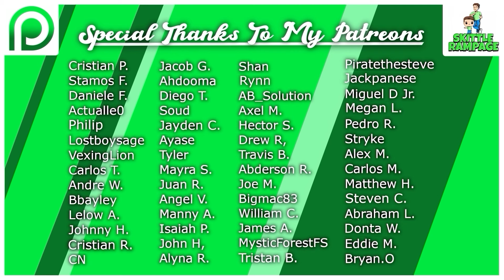30 NEW Leaked Funko Pops! (Anime, My Hero Academia, Deadpool, Movies, South Park, Simpsons, WWE)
30 NEW Leaked Funko Pops!

Topics: Anime, My Hero Academia, Mirko Deadpool, Movies, South Park, Simpsons, WWE, Pokemon, Michael Jackson